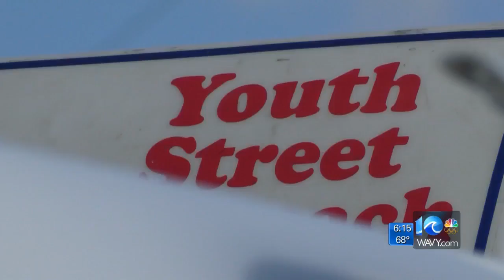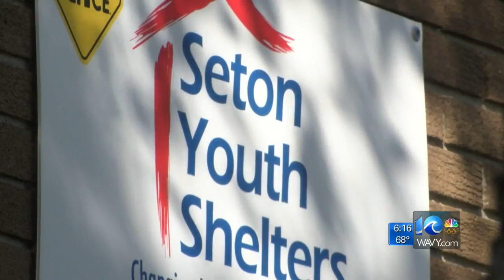Taking Back the Community: Teen outreach on the streets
WAVY News 10 at 6 p.m. Marielena Balouris reports.